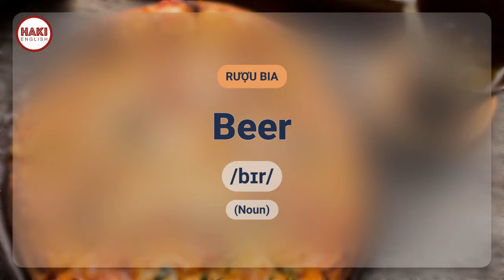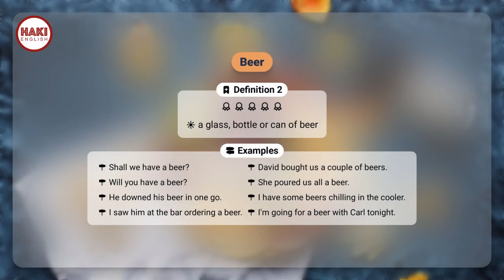BEER | Phát âm - Giải nghĩa - Ví dụ | Từ vựng tiếng Anh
▶ BEER
▶ RƯỢU BIA

Definition 1
an alcoholic drink made from malt with hops added to give it taste. There are many types of beer.

▶ Examples:
- a pint/can/bottle of beer
- a barrel/glass of beer
- beers brewed in Germany
- a beer glass/bottle/can
- Are you a beer drinker?
- The bar has some great beers on tap.
- Do you drink beer?
- I ordered half a pint of beer with my sandwich.

Definition 2
a glass, bottle or can of beer

▶ Examples:
- Shall we have a beer?
- David bought us a couple of beers.
- Will you have a beer?
- She poured us all a beer.
- He downed his beer in one go.
- I have some beers chilling in the cooler.
- I saw him at the bar ordering a beer.
- I'm going for a beer with Carl tonight.